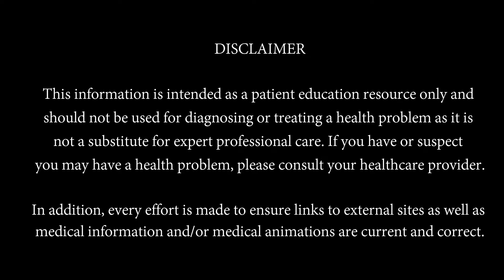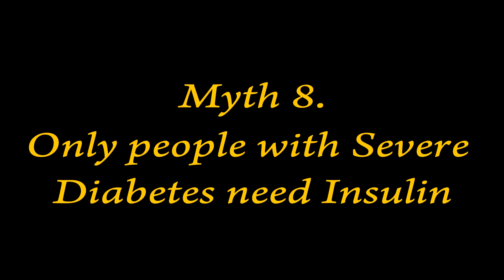Top 10 Myths Of Diabetes | By Dr. Parag Sanghvi -Holistic & Health Wellness Life Coach-Be Your Force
In this video, Dr. Parag Sanghvi, Founder of Be Your Force, discusses in detail the Top 10 myths that are commonly seen or heard. Starting from Eating too much sugar can cause diabetes to Diabetic people cannot donate blood, Dr. Parag Sanghvi bursts all these myths along with a few more inorder to create a clear understanding about this disease " Diabetes"